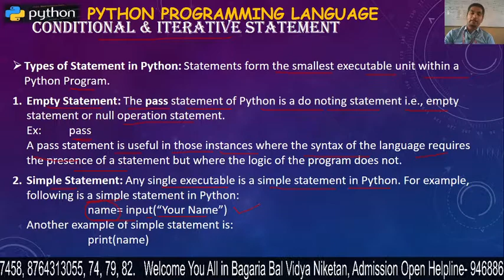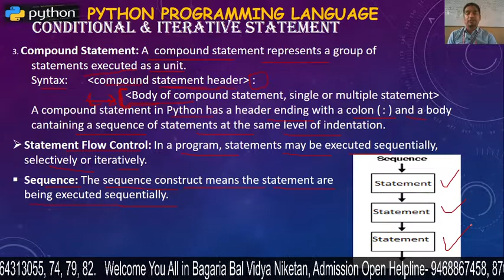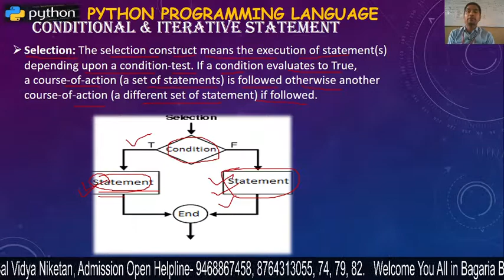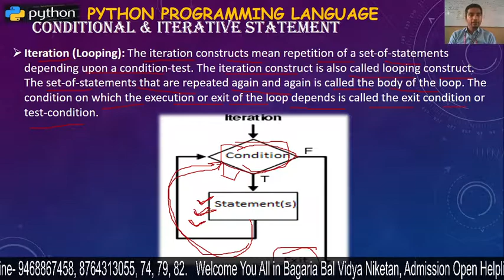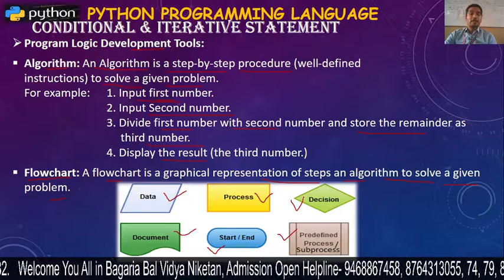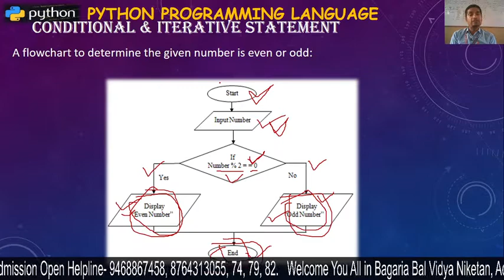Python Programming Language- 21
Des- Python Statements, Types, Flow Control of Statement, Program Logic Development Tools